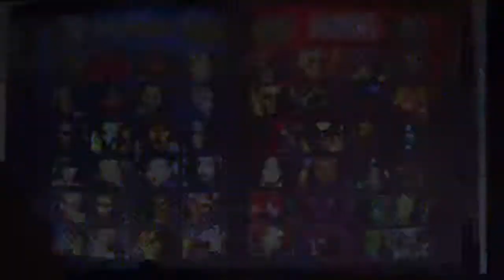TriEdge VS Rambam Combo Breaker 2019 UMVC3 Pools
Ultimate Marvel VS Capcom 3 Side Tournament. Losers side round 2